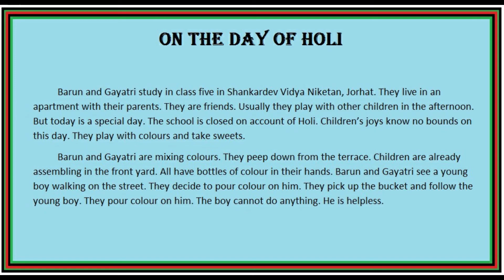ON THE DAY OF HOLI(PART-1) III CLASS-V III ENGLISH,LESSON-6 III SHANKARDEV SHISHU NIKETAN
You can get the well explained Assamese meaning of the lesson "ON THE DAY OF HOLI" of Class5, Shankardev Shishu Niketan.